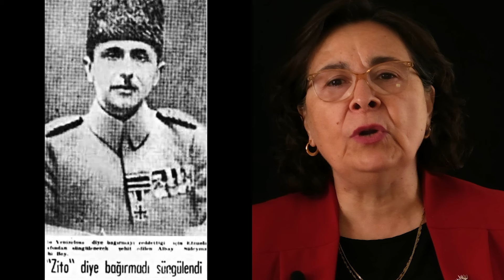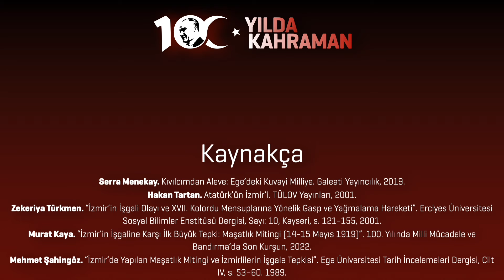SÜLEYMAN FETHİ BEY | 100. YILDA 100 KAHRAMAN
“100. Yılda 100 Kahraman” program dizisinin bu bölümünde, Oya Deniz Çongar, izleyicilere Kurtuluş Savaşı’nın kahramanlarından İzmir Şehidi Süleyman Fethi Bey’in hikayesini anlatıyor. İzmir’in işgali sırasında düşmana karşı direniş gösteren ve zulme boyun eğmeyen Süleyman Fethi Bey, vatanseverliği ve fedakarlığıyla hafızalarda yer etmiş bir isim. Çongar, bu kahramanın hayatından ve İzmir’in işgalinde oynadığı rolünden yola çıkarak, izleyicilere hem tarihsel bir perspektif hem de ilham verici bir direniş öyküsü sunuyor.

* Anlatan | Oya Deniz Çongar
* Metin Yazarı | Meltem Karabağ
* Metin Editörü | Serra Menekay
* Kamera ve Işık | Kadir İstifçi
* Grafik Tasarım | Bekir Kıraç
* Video Editörleri | Kadir İstifçi, Sühan Ayhan
* Yönetmenler | Kadir İstifçi, Sühan Ayhan

* Yapım | Tohumluk Sosyal Yardımlaşma Eğitim Kültür ve Sanat Vakfı  @TohumlukVakfi